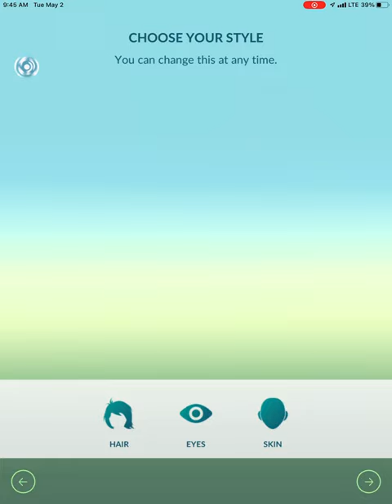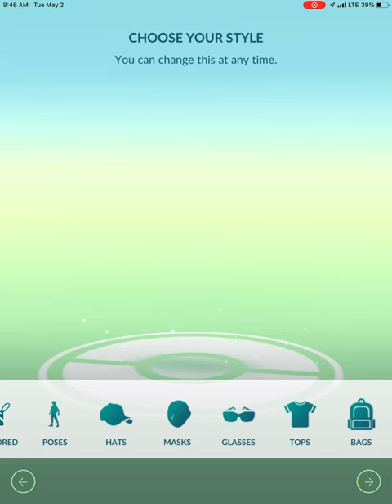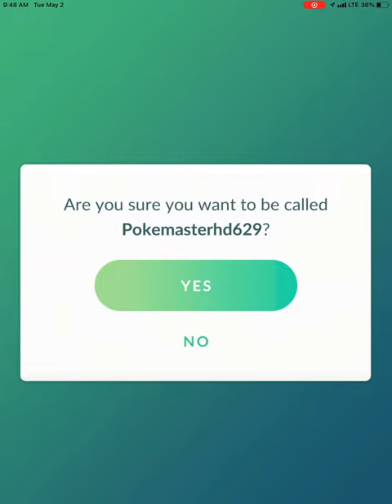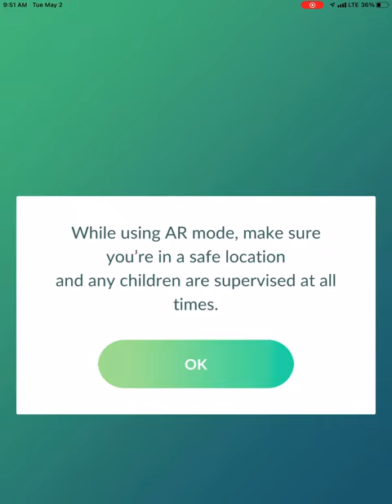I made a new Pokémon go account for the instinctive hero event⚡️⚡️⚡️ This week